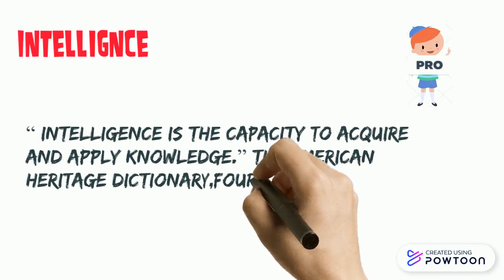Emotion and intelligence---SOCIOLOGY.pptx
you can also watch the video of WHAT IS SOCIOLOGY?